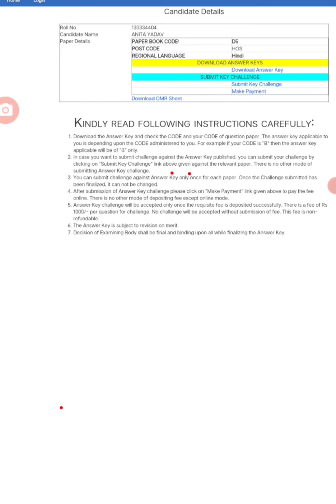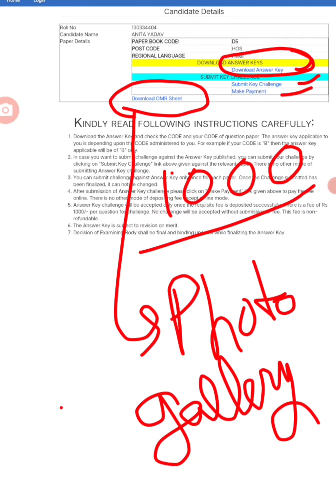HOW TO CHECK ANSWER KEY ? EMRS VACANCY 2023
HOW TO CHECK ANSWER KEY ?

EMRS 2023
EMRS exam dates announced
EMRS December exam dates announced
EMRS GENERAL HINDI PRACTICE SETS
EMRS GENERAL ENGLISH PRACTICE SET
EMRS knowledge of ICT practice set free
ICT practice session free in YouTube
EMRS hostel warden youth publication mock test
EMRS language Competence Test
child mortality rate
gender ratio
EMRS hostel warden knowledge of acts practice set
child policy practice set
national charter of children practice set
EMRS educational current affairs